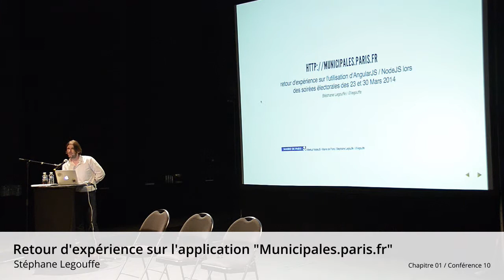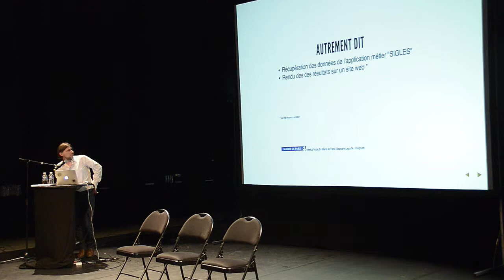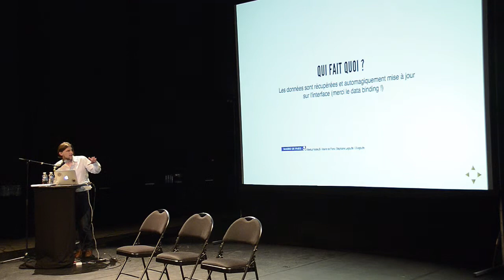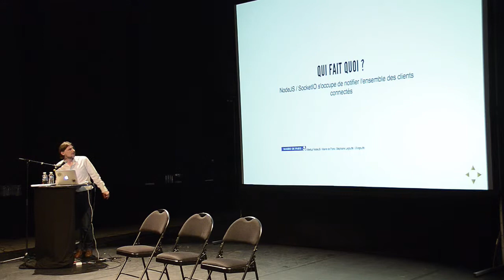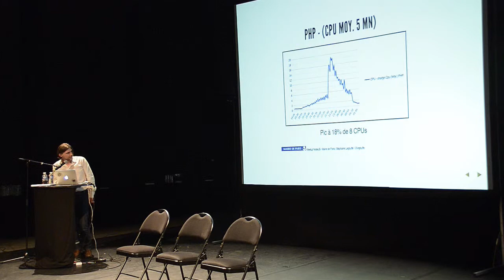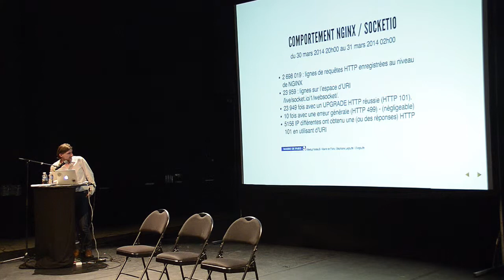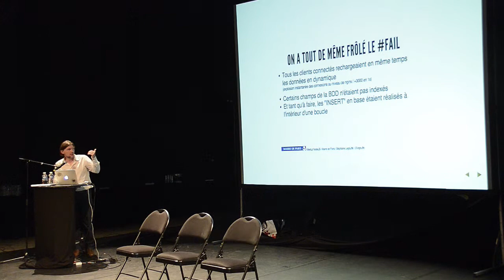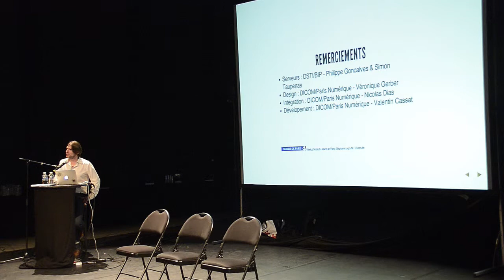Chapitre 01 / Conférence 10 @ 104 - Retour d'expérience sur l'application "Municipales.paris.fr"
Talk de Stéphane Legouffe :

Lors des dernières élections Municipales des 23 et 30 Mars 2014, la Mairie de Paris s'est enrichie d'un nouvel outil permettant de mettre à disposition des usagers parisiens un site internet affichant en temps réel les résultats dès lors que l’un des 95 bureaux de vote annonçait la fin d'un dépouillement Je vous propose de présenter en quelques minutes la façon dont les équipes de Paris Numériques (DICOM) et du BIP (DSTI) ont réalisé cette application en 5 jours à l'aide des langages, frameworks, SGBD et NoSQL que nous aimons tous, à savoir : AngularJS, MongoDB, Bootstrap... Avec 20 000 visiteurs uniques lors de chacune de ce deux soirées (audience contenue entre 20h et minuit), j'en profiterai pour vous présenter quelques chiffres, par exemple le comportement de Socket IO accueillant 600+ connexions simultanées pendant plusieurs minutes (ça coince un peu ;-) )